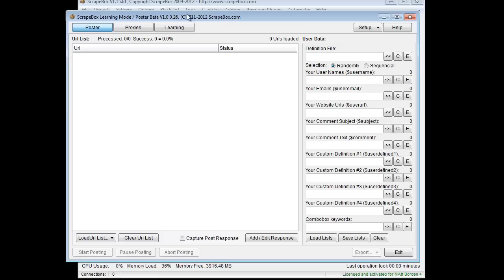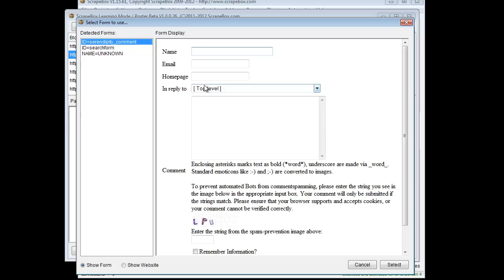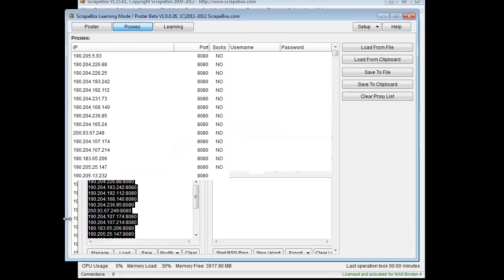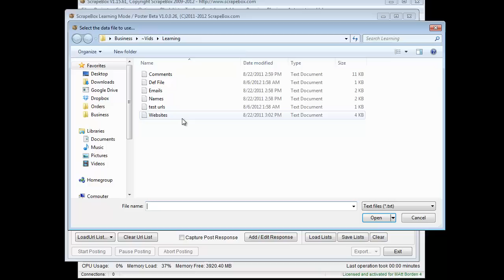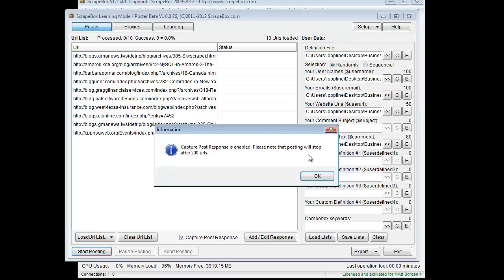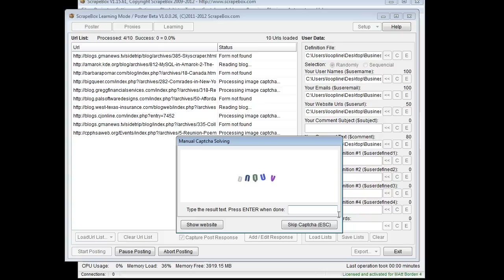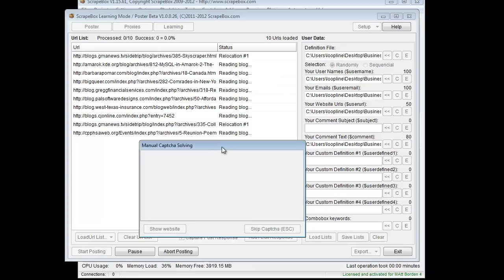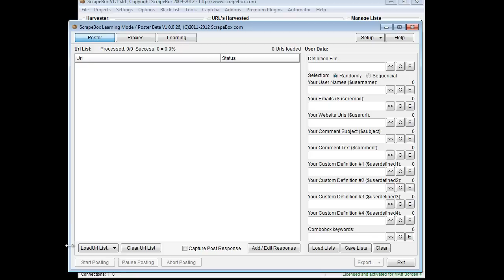Learning Mode addon for scrapebox - build links on many different cms and platforms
The Learning Mode addon allows you to train many different platforms and cms to work with scrapebox. You can teach it to post to platforms that scrapebox cannot natively post to.

By default scrapebox can build links on six different platforms, including wordpress, moveable type, b2evultion, drupal, blog engine, and expression engine.  With the free learning mode addon you can post to many many more.

You firstly train the program on the new platform and then use it, with proxies, to build links on those platforms.  The sky is really the limit, and once you have the cms trainined, it saves as a definition file.  Then you can use that defintiion file any time you want to post to that platform.